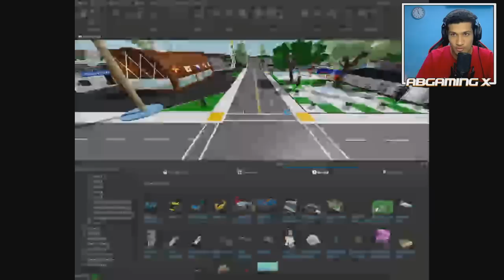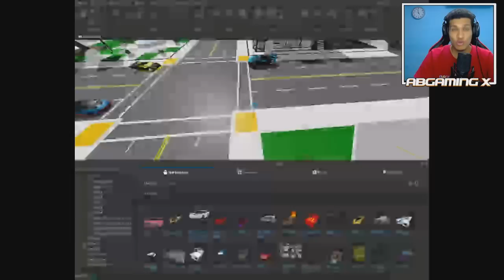كيف تسوي خدع التيك توك ماب البيوت " سيارات غير موجودة " لعبة روبلوكس #4 🔥😱